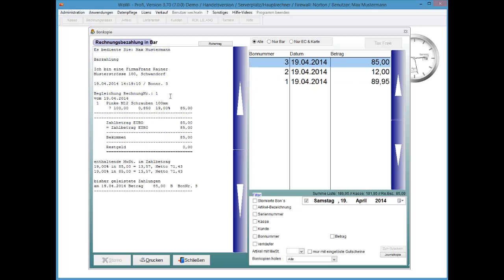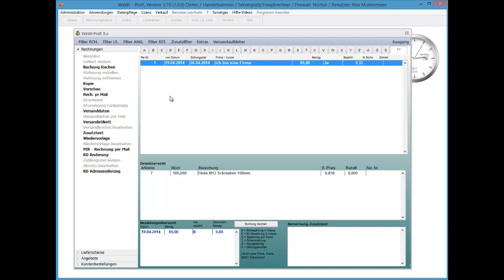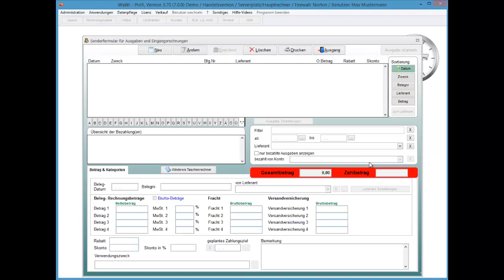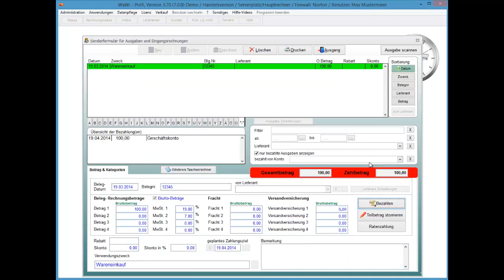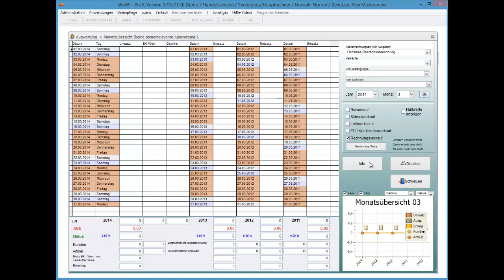WaWi-Profi 3.x, Statistik, was bedeutet: keine steuerrelevante Auswertung?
Erklärung der Frage bei Statistiken: keine steuerrelevante Auswertung